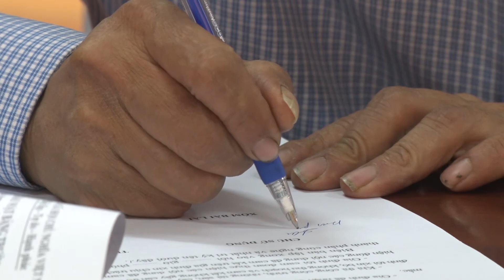VAN DONG THANH CONG BAN GIAO MAT BANG TAI BAI LAI TAN QUANG